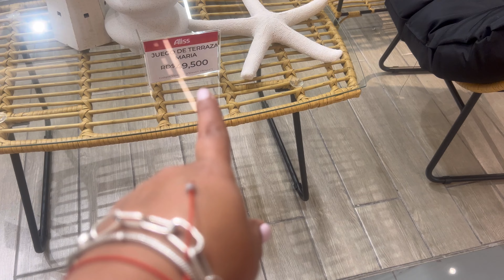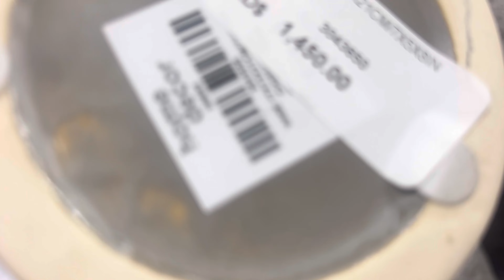Recorrido por la tienda , bellas decoraciones para primavera